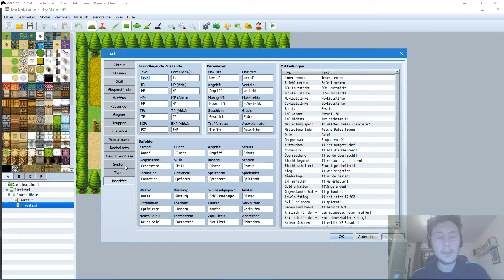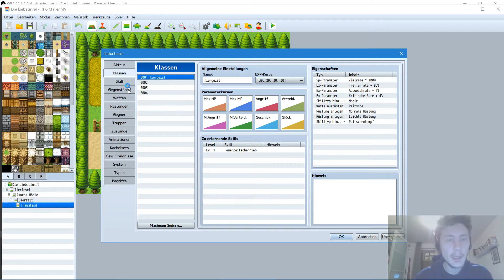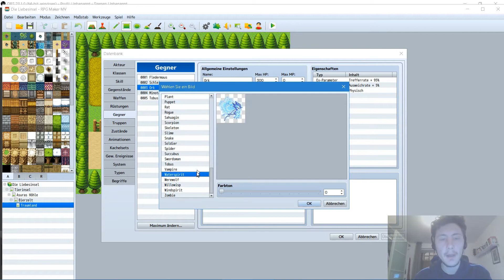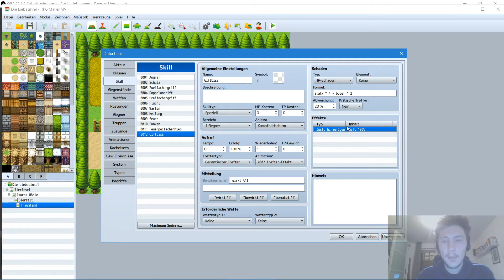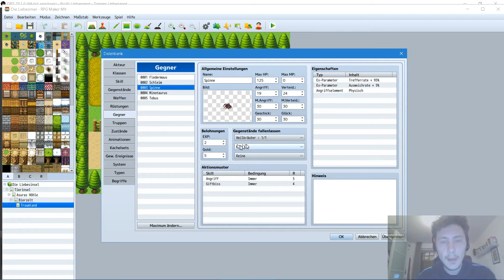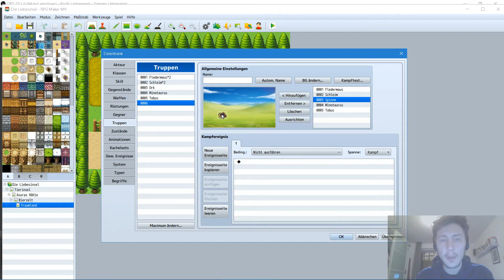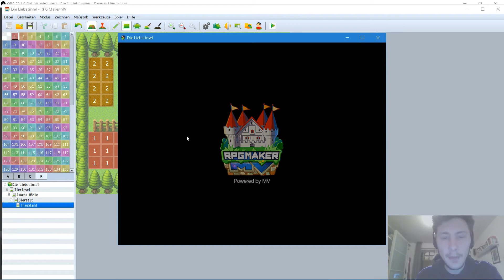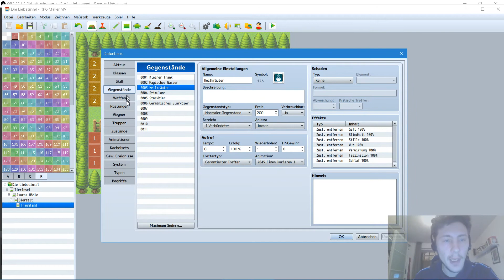Let's Create a Game (Rpg Maker Mv) Deutsch #004 - Eigene Skills und Items POKEMON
Wir machen 2 Skills und machen ein Pokemonkampfsystem, wodurch man im Gras auf Gegner stößt.
Bitte teilt eure Ideen in den comments damit es weitergeht..